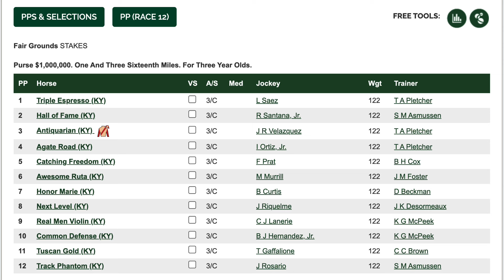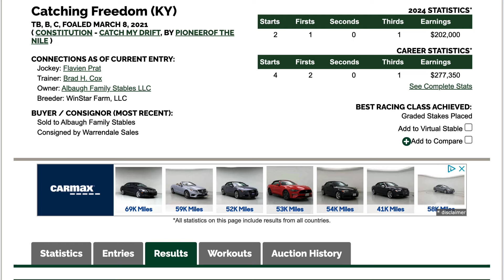Louisiana Derby 2024 | Fair Grounds Picks [Kentucky Derby]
Aaron previews the 2024 Louisiana Derby (G2) from Fair Grounds, then gives his top win pick from this 100-point Kentucky Derby (G1) prep race.

Will Catching Freedom finally run a straight effort from gate to wire?